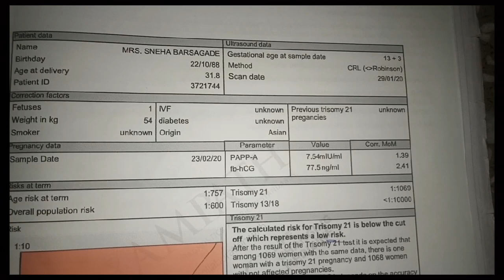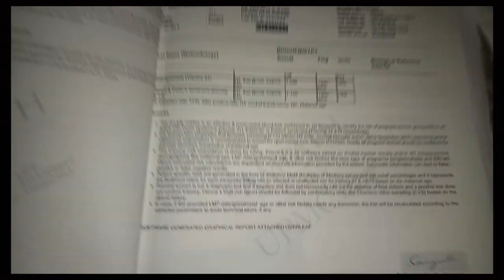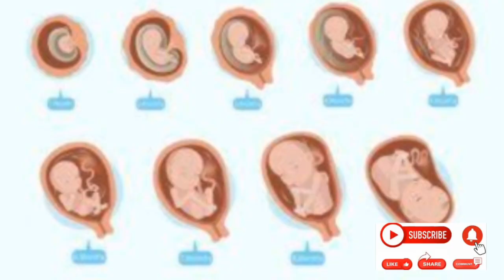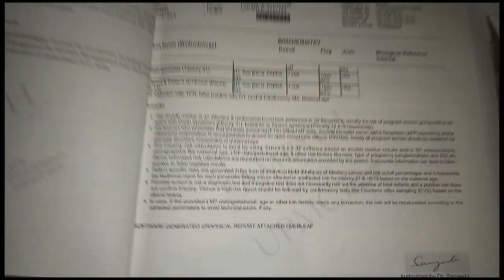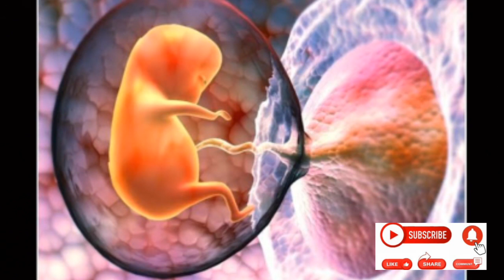Double marker test se kya pata chalata he baby ke bareme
Hello friends
I am sneha...Mother of two beautiful children a 5 year old daughter and 5 month old son...On this channel I make informative vdo on pregnancy and try to share my experience and my knowledge so far I have about it. So for any advice or practice plz consult your doctor first. For more vdo plz press icon for notifications.

topic coverd
pregnancy, ultrasound report gender prediction in pregnancy,baby boy or girl during pregnancy,garbh me ladka hone ke sanket,garbh me ladka ya ladki hone ke sanket,ladka hoga ya ladki fhr se kese jane,garbh me ladke wala ultrasound report ese dikhata he, ultrasound report ko dekh kese pata chalega ki garbh me kya he,khud ultrasound report se jane garbh me ladka he ya ladki,ramzi theory to predict baby boy in women,ramji theory for gander prediction,ramji theory wrong or true,baby boy or girl symptoms during